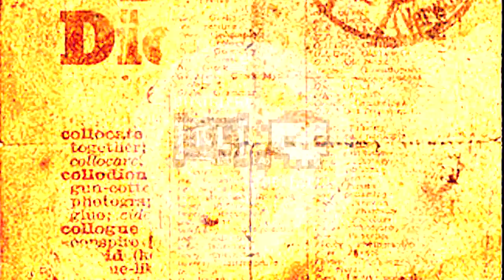[ep#09] sOUl il[E]g[A]list[A] (full stream ep) - pUNk[A]l_sUlUk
ep inspirado pela memória viva do roubo revolucionário apresentado no livro "preferi roubar a ser roubado" de mário rui pinto, editora "barricada de livros" (lisboa, 2017).

em memória de
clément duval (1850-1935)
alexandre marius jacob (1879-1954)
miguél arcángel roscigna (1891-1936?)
e a todxs ilegalistas anônimxs de ontem, de agora e de amanhã!

viva a revolução social!
viva a anarquia!

[01] rEvOltEi-mE pq ErA mEU dirEitO! 00:21
"não! eu não sou um ladrão, mas um roubado, um justiceiro, que diz que tudo é de todos e é esta lógica concisa da ideia anarquista que voz faz tremer as pernas! // viva a revolução social! viva a anarquia!"

[02] O dirEitO dE vIvEr nÃO sE mEndigA. rOUbA-sE! 03:37
"enquanto a propaganda pela ação atentou contra símbolos do poder e do estado, o ilegalismo atacou as duas faces mais visíveis e nocivas da dominação capitalista: a propriedade e o dinheiro" (p.10)

[03] AlgUmA vEz sE fArÁ jUstiçA AOs AnarqUistAs E A sEUs mÉtOdOs! 06:56
"alguma vez se fará justiça aos anarquistas e aos seus métodos. não temos ninguém que financie as nossas atividades, como a polícia que é financiada pelo estado, a igreja que tem os seus fundos próprios ou o comunismo que tem uma potência estrangeira por detrás. por isso, pra fazer uma revolução, temos que obter os meios saindo à rua, dando a cara. // se não quereis usar meios ilegais para defender o vosso direito à vida, só vos restará o cemitério como lugar de repouso."

[04] nÃO prEtEndO dEfEndEr-mE. O qUE sErÁ inÚtil diAntE pEssOAs tÃO bEm ArmAdAs! 10:49
"não se destrói a autoridade colaborando por ela, não se diminui o poder ofensivo do capital, ajudando a acumulá-lo com o nosso trabalho, com a nossa produção".
"a libertação da escravidão econômica não nos poderá chegar através de um aumento da nossa atividade na produção capitalista, mas sim com a criação consciente, útil e com a posse do que se produz".
"o produtor não pode aceitar como base equitativa e justa a retribuição parcial. somente a posse integral pode estabelecer as bases da justiça social".
"não! o trabalho não redime! apenas embrutece!"
"a vida do anarquista é verdadeiramente trágica!"

[05] nÃO! EU nÃO sOU Um lAdrÃO! sOU Um rEvOlUciOnÁrIO sincErO! 14:32
"entre o parasita trabalhador que se submete à escravidão econômica-capitalista e o expropriador que se revolta, prefiro este último: este é um rebelde em ação, o outro é um rebelde que ladra, mas não morde".
"não produtores, mas não cúmplices, sim, ladrões se quereis, mas não escravos".
"diz-se que o destino é aquele que ele próprio sabe forjar e hoje não há mais do que uma alternativa: ou em rebeldia ou em escravidão".

ficha do vídeo:
edição: léo pimentel {[A]m[A]nt[E]:|:d[A]:|:h[E]r[E]si[A]}
foram utilizados trechos dos episódios do seriado francês, ainda na época do cinema mudo, LES VAMPIRES (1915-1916).